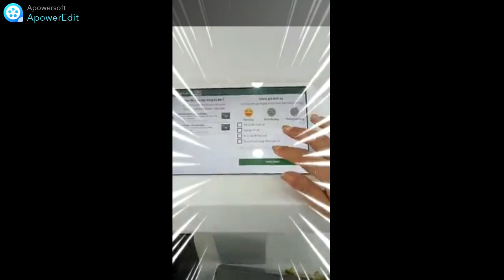bách hợp hiền vy